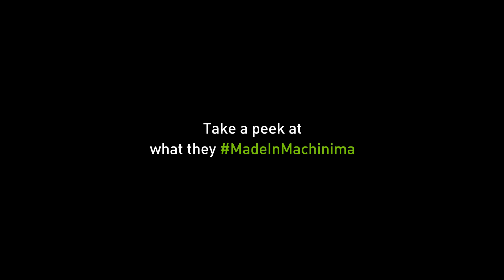Omniverse MadeInMachinima Contest Submission Reel | See the Winners at SIGGRAPH2022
NVIDIA Omniverse™ is an open platform built for virtual collaboration and real-time photorealistic simulation.